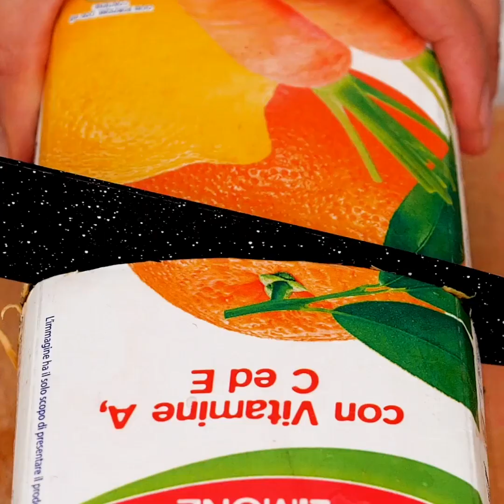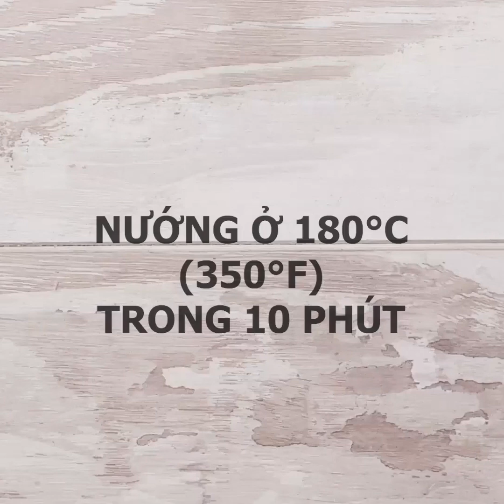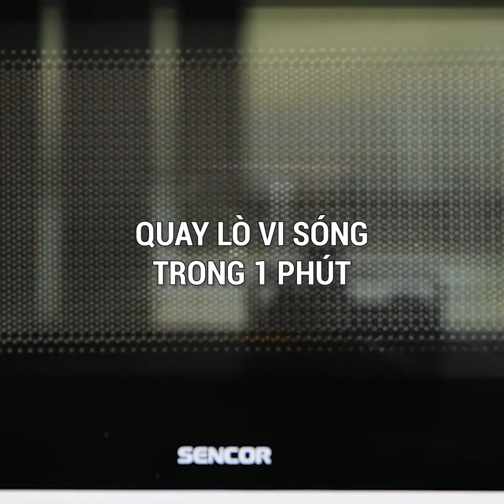MẸO ĐỒ ĂN THÚ VỊ VÀ THỦ THUẬT NHÀ BẾP THÔNG MINH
Cần gì đó mới mẻ sao??

Khám phá những mẹo nấu ăn thú vị này để thêm hương vị cho một ngày của bạn nhé!

Tìm hiểu cách dùng dụng cụ nhà bếp hiệu quả hơn, hoặc hay hơn nữa là tạo ra dụng cụ nhà bếp khi cần!

Công thức mới cho món trứng sẽ khiến bạn trầm trồ!!

Trứng là nguyên liệu hoàn hảo để thêm vào bữa ăn và cũng là món ăn hoàn hảo mà bạn có thể thưởng thức riêng!

Những cách chế biến trứng thông minh để tăng thêm hương vị cho chúng!

Dùng cả quả trứng hoặc chỉ lòng trắng! Tuy nhiên khi bạn quyết định ăn, chúng tôi có ý tưởng cho việc đó!

Món mặn và món ngọt cho tất cả mọi người! Ý tưởng cho món bánh hoặc bữa trưa, chúng tôi có tất cả!

7:01 - Cách làm bánh kếp đơn giản nhất!

8:49 - Cách làm cho quả trứng giống hình trái tim!

15:22 - Món khoai tây nhồi ngon nhất

17:45 - Mì ống với trứng!